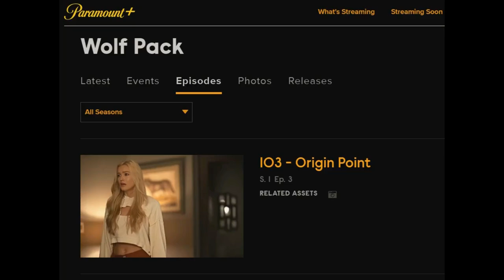Wolf Pack TV Show Review - Episode 3 "Origin Point" Ups and Downs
The world of Wolf Pack got a little bigger this week with the introduction of a new group of characters and a much closer look at the big bad werewolf menacing Los Angeles.

My ups and downs review covers everything from the beauty of destruction to bloody, head-crushing murder.